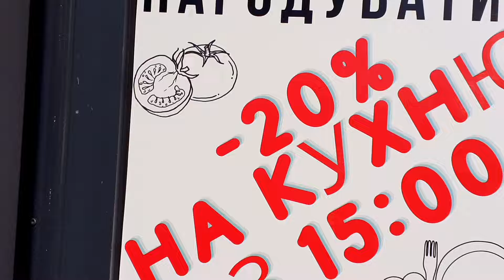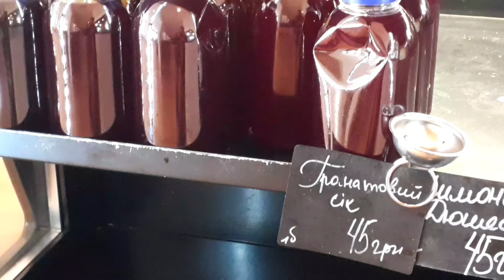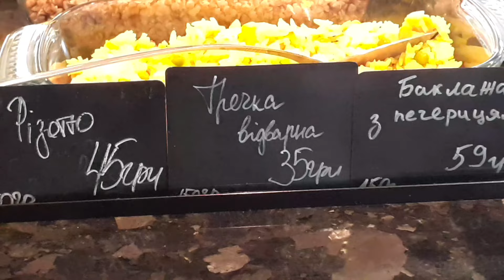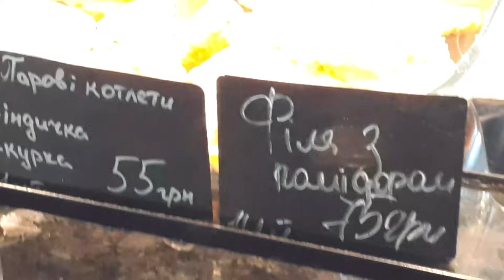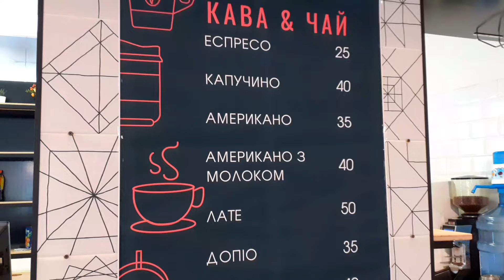"Каша маслом". Где в Харькове вкусно поесть. 4.10.2024.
Прглашаю зрителей посетить кафе-столовую "Каша маслом". Это очень старое кафе. Оно известно ещё с советских времён. Когда-то здесь была вареничная. А сейчас в этом месте можно купить любую еду, в том числе и вареники. Давайте посмотрим, как устроено это кафе. Зал для посетителей большой, светлый и атмосферный. В зале много разных столов: и на 2 человека, и для компании, и высокие, и низкие. Также есть различной формы и различного размера стулья, кресла, диваны. Для посетителей с маленькими детьми предусмотрены детские кресла для кормления на высоких ножках. Еда свежая, аппетиная и очень манящая. Так и хочется всё попробовать. Большой выбор мясных и рыбных блюд, борщ, супы, салаты, гарниры, десерты, овощные блюда - всё представлено для посетителей. Голодным отсюда точно не уйдёшь. Приглашаю зрителей посетить кафе-столовую "Каша маслом".
Смотрите другие видео на моём канале:
Цветущий Харьков осенью. Когда зацветут хризантемы.
Сквер "Стрелка" вечером. Уличная еда.
Бал хризантем в Фельдман Экопарке.
Что можно купить на базаре за 800 гривен.
Ярмарка изделий из шерсти "Вовна Fest"
Рибна насолода. Самый крутой рыбный магазин в Харькове.
Какие шикарные пирожные в Сильпо. Собственное производство.
Почаев - Кременец. Богоявленский женский монастырь.
Рождество Пресвятой Богородицы. Крестный ход. Праздничная трапеза.
Почаевская лавра. Всеночное бдение. Три часа на исповеди.